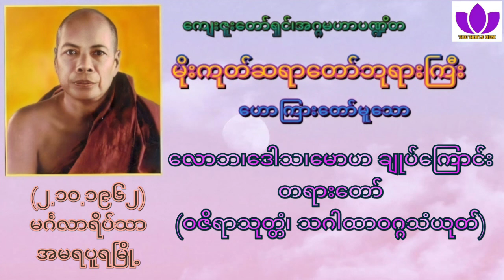🌼မိုးကုတ်ဆရာတော်ဘုရားကြီး🌼၏🌷လောဘ၊ဒေါသ၊မောဟ ချုပ်ကြောင်း တရားတော်( ဝဇိရာသုတ္တံ )🌷 Mogok Sayadaw 🙏🙏🙏